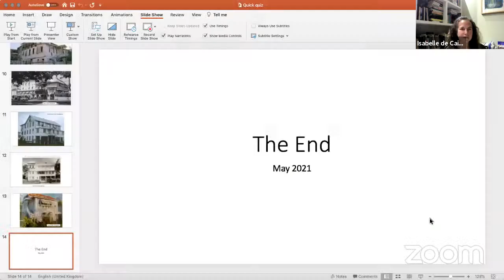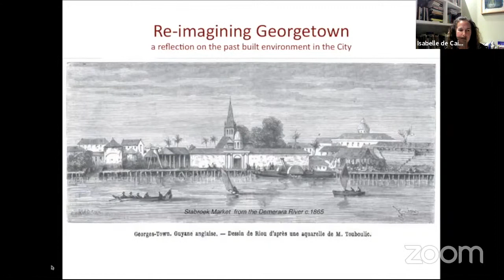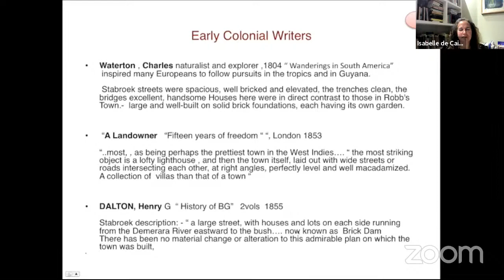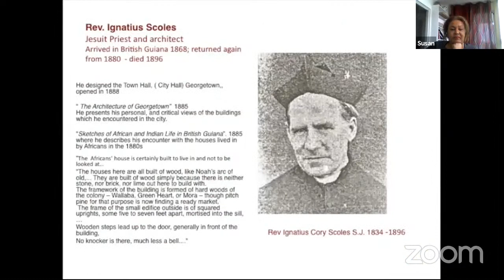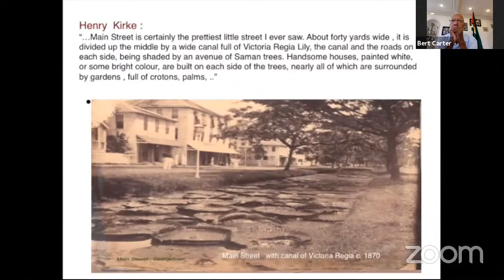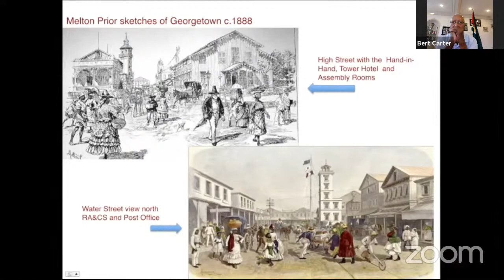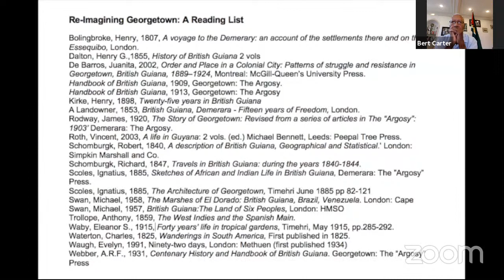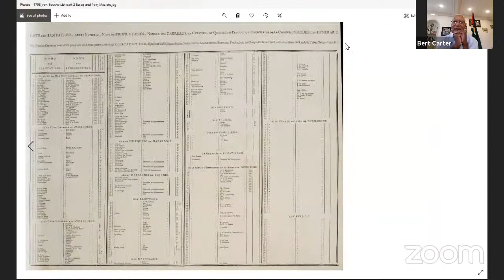Early Colonial Georgetown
An illustrated talk about the history of Georgetown, Guyana